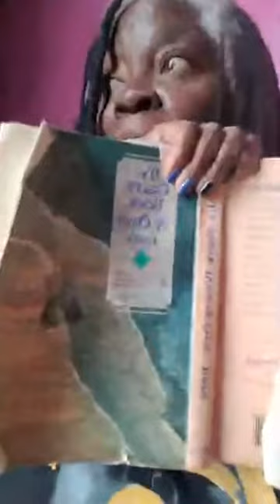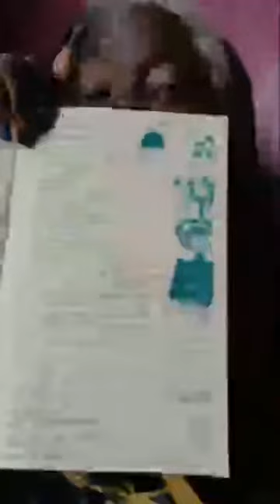Solar Eclipses, Saturn Returns, Harsh/Happy Lessons